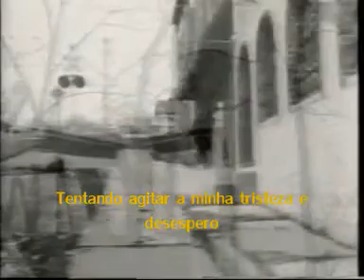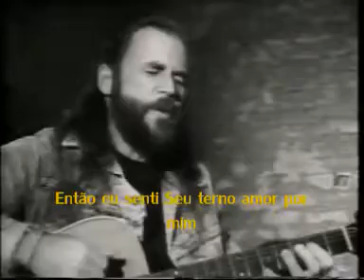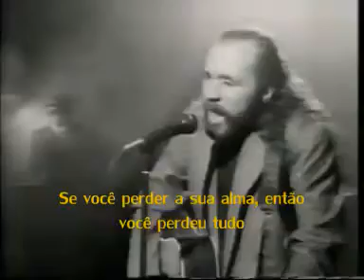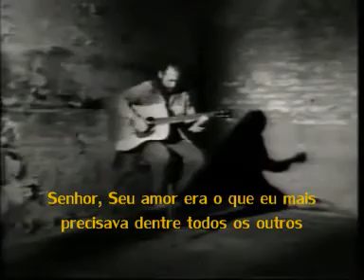Clipe Glenn Kaiser Band - Most of all (legendado)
Banda: Glenn Kaiser Band
Créditos legenda: